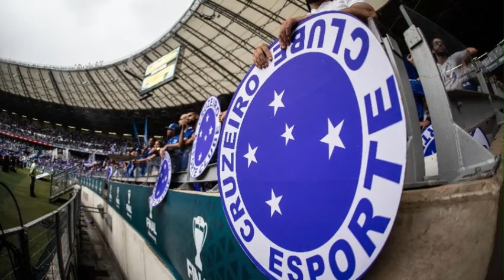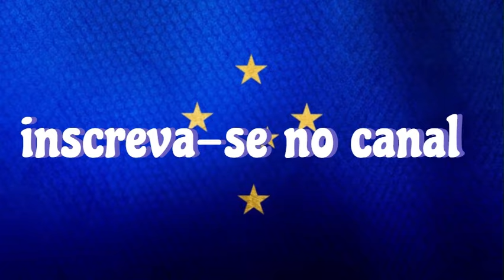URGENTE! REFORÇO DE PESO É ESPERADO NO CRUZEIRO! CHAPÉU NO RIVAL CONFIRMADO! | NOTICIAS DO CRUZEIRO